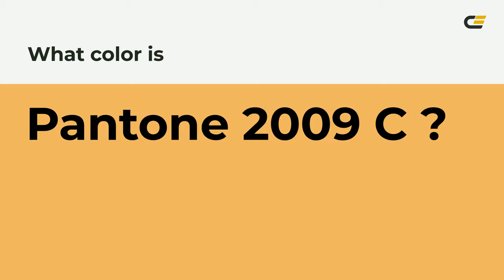color efb661 hex color - Yellow color - Cool color efb661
What color is ? efb661 hex color - Yellow color - Cool color efb661

Hex efb661 Color Code is also known as color.

Hex efb661 Color code in RGB color code model is created after adding 93.73% red color, 71.37% green color and 38.04% blue color.
Hex efb661 Color code in CMYK color (process color) code model is generated after subtraction of 0% cyan, 23% magenta, 59% yellow and 6% black.